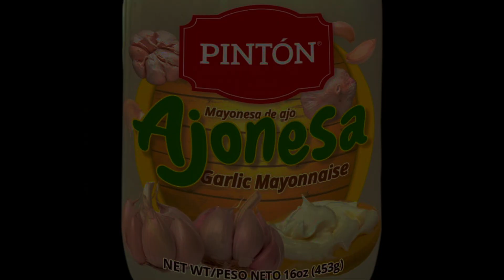LA MEJOR MAYONESA CUBANA "AJONESA"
Commercial to Garlic Mayonnaise, Ajonesa Pinton